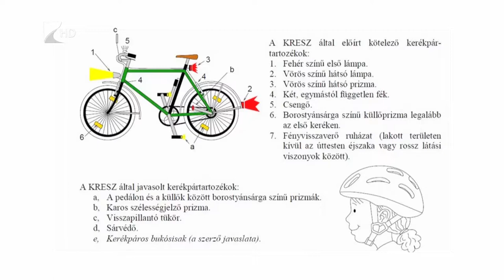Elkerülhetők lennének a kerékpáros balesetek - Kölcsey Tv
Évente közel százan halnak meg kerékpáros balesetben. A nyári időszakban kiemelt kockázatot jelent az utakon a kerékpárosok jelenléte. De nemcsak a járművezetők tehetnek a balesetek megelőzése érdekében, hanem a kerékpárosok is a kötelező KRESZ szabályok ismeretével és betartásával. A kerékpárosok védelme érdekében Másfél méter címmel kampány is indult, mely elsősorban a biztonságos oldaltávolság megtartására kívánja felhívni a figyelmet.